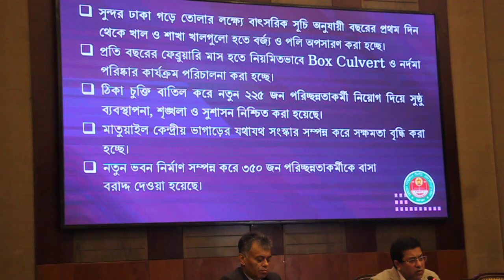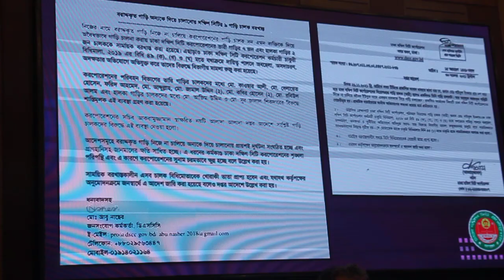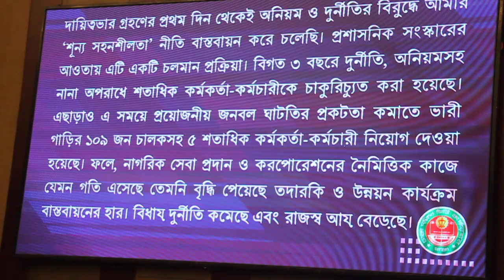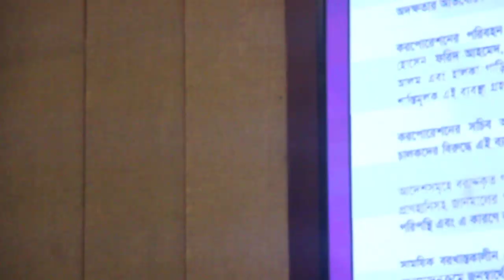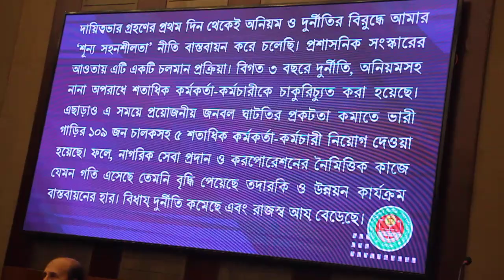Dhaka City Mayor, Barrister Fazla Nur Taposh.